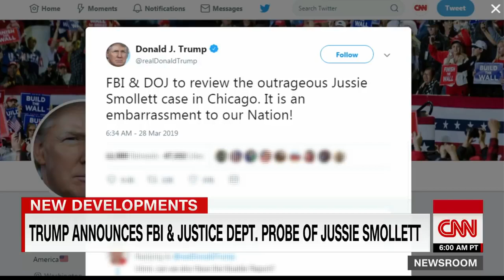Trump Says The FBI And The DOJ Will Review Jussie Smollett Case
March 28, 2019 - President Donald Trump said the FBI and the Department of Justice will review the Jussie Smollett case. A prosecutor unexpectedly dropped all charges against the "Empire" actor, who was accused of staging an assault on himself -- leading Chicago police to investigate it as a possible hate crime. "FBI & DOJ to review the outrageous Jussie Smollett case in Chicago," Trump tweeted.